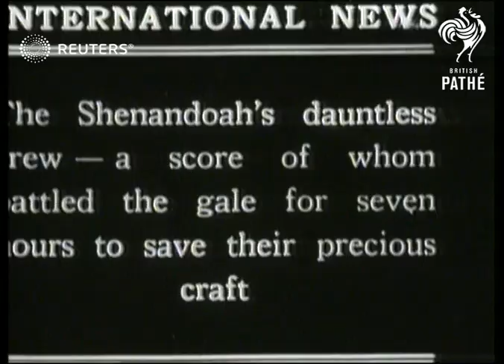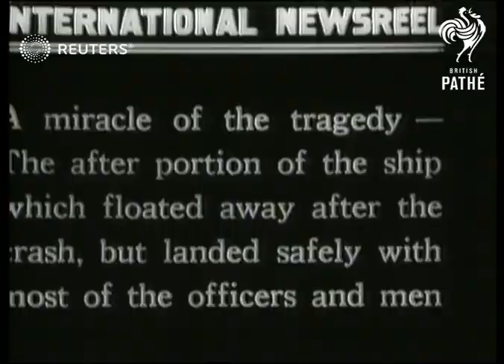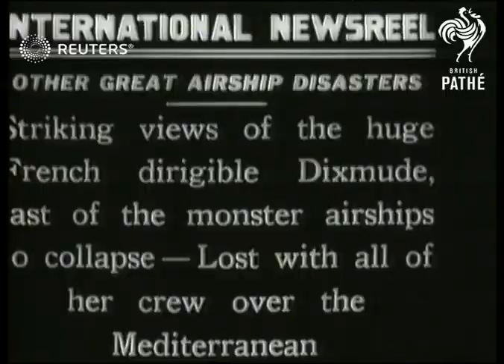Airship USS Shenandoah destroyed (1925)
US Navy's dirigible USS Shenandoah is torn to shreds during a thunderstorm while flying over Caldwell, Ohio, killing her entire crew of 14

Full Description:

SLATE INFORMATION: The former ZR1 as She Appeared Anchored

USA: Ohio: Caldwell:
EXT

ENGLAND, FRANCE

Graphic TITLE: INTERNATIONAL NEWS REEL NAVY AIR GIANT SHENANDOAH BREAKS FROM MOORING MAST, SAVED AFTER BATTLING GALE

(7ft)

Graphic TITLE: INTERNATIONAL NEWS THE FORMER ZR 1 AS SHE APPEARED ANCHORED

(14ft)

LV and GV airship

(21ft)

Graphic TITLE: INTERNATIONAL NEWS THE "NOSE" OF THE GIANT LEFT BEHIND - AFTER THE GALE TORE HER LOOSE

(30ft)

LV tower and MV Pan up tower to "nose"

(41ft)

Graphic TITLE: SAFE BUT BATTERED AFTER HER FIGHT WITH THE GALE - VIEWS OF THE STORM-RIPPED STERN

(51ft)

Int. shot GV storm-ripped stern

(68ft)

Graphic TITLE: HER "NOSE" OUT OF JOINT

(71ft)

GV and CV "nose" - pan to extra damage

(93ft)

Graphic TITLE: CAPTAIN ANTON HEINEN, WHO PILOTED THE SHENANDOAH BACK TO SAFETY - SHOWN HERE AS INSTRUCTOR

(102ft)

GV Capt Anton Heinen pointing to model of airship

(111ft)

Graphic TITLE: THE SHENANDOAH'S DAUNTLESS CREW - A SCORE OF WHOM BATTLED THE GALE FOR SEVEN HOURS TO SAVE THEIR PRECIOUS CRAFT

(122ft)

GV Pan crew

(135ft)

LV Airship in the sky

(141ft)

GV's scenes at Shenandoah's hangar of the wreckage.

(188ft)

GV Pan Captain and crew

(209ft)

More shots of the wreckage

(289ft)

Graphic TITLE: A MIRACLE OF THE TRAGEDY - THE AFTER PORTION OF THE SHIP WHICH FLOATED AWAY AFTER THE CRASH, BUT LANDED SAFELY WITH MOST OF THE OFFICERS AND MEN.

(290ft)

More views of the crew and the wreckage

(310ft)

3 views (2 LV's and 1 CV) ship at sea - taken from an airship

(335ft)

Pan the crew of the Shenandoah

(349ft)

Graphic TITLE: COMMANDER ZACHARY LANSDOWNE, U.S.N. COMMANDER OF THE GREAT DIRIGIBLE, KILLED WHEN HIS SHIP BROKE IN HALF.

(350ft)

MV and CV Commander Zachary Lansdowne standing in front of dirigible.

(360ft)

Graphic TITLE: A PARACHUTE LEAP FROM THE BIG DIRIGIBLE - HOW SOME OF THE CREW MIGHT HAVE ESCAPED

(363ft)

SV Parachutist jumping from dirigible and view from dirigible as parachute opens

(377ft)

Graphic TITLE: ALONG THE PACIFIC COAST - the "watch on the roof"

(378ft)

Rear view, Side View and CV (taken from plane) men on the top of the airship.

(397ft)

Graphic TITLE: INTERNATIONAL NEWSREEL OTHER GREAT AIRSHIP DISASTERS STRIKING VIEWS OF THE HUGE FRENCH DIRIGIBLE 'DIXMUDE'. LAST OF THE MONSTER AIRSHIPS TO COLLAPSE - LOST WITH ALL OF HER CREW OVER THE MEDITERRANEAN.

(398ft)

General Views of the 'Dixmunde' taking off and flying in the sky.

(417ft)

Graphic TITLE: INTERNATIONAL NEWSREEL THE ZR-2, SISTER SHIP OF THE SHENANDOAH, ANOTHER CASUALTY ON THE GHASTLY LIST - SHE COLLAPSED ON TRIAL FLIGHT IN ENGLAND, KILLING MOST OF HER CREW.

(417ft)

LV dirigible ZR-2 in sky

(425ft)

Boat rescuing wreckage from water - GV

(441ft)

Graphic TITLE: INTERNATIONAL NEWSREEL THE SEMI-RIGID DIRIGIBLE ROMA WHICH BURNED UP AFTER A CRASH NEAR NORFOLK, VA., WITH HEAVY LOSS OF LIFE.

(441ft)

LV 'Roma' silhouetted against clouds.

(445ft)

GV Pan wreckage on ground.

(459ft)

Captain Anton Heinen, Zeppelin, USN, United States Navy, Commander Zachary Lansdowne, fatality, fatalities, crash, rip, destroy, destruction
Background: US Navy's dirigible USS Shenandoah is torn to shreds during a thunderstorm while flying over Caldwell, Ohio, killing her entire crew of 14